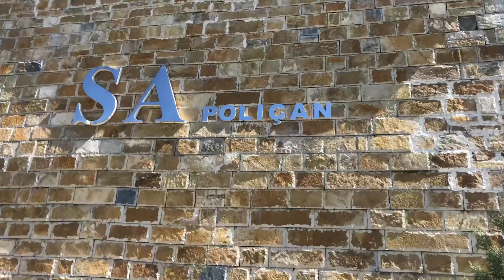Fundjave ne fabriken SA POLIÇAN